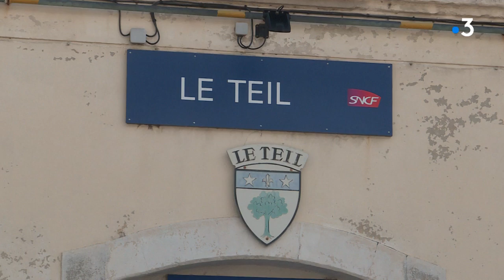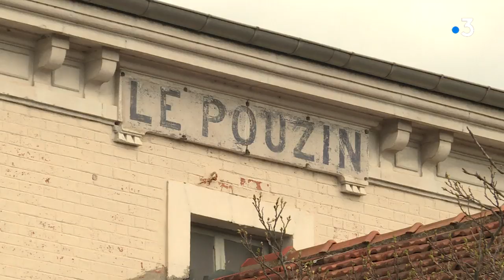SNCF : la Région Auvergne-Rhône-Alpes annonce le retour du train voyageur en Ardèche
L'annonce a de quoi surprendre tant le dossier concernant le retour du train voyageur sur la rive droite du Rhône a fini par lasser les plus revendicatifs. Le projet a fait régulièrement l'objet d'études pour sa réouverture sans que cela n'aboutisse.

Reportage:  Nicolas Ferro / Vanessa Fize

Intervenants 1)Martine Guibert -Vice-Présidente (LR) du Conseil Régional déléguée aux Transports 2)Alain Martin - Maire (DVD) du Pouzin 3) Eric Cuer- Président (SE) de la Communauté de Commune Ardèche Rhône Coiron 4) Jean-Paul Bournazel - Directeur de la Communication SNCF Réseau 5) François Jacquart
Conseiller Régional (PC)

Retrouvez-nous sur :
Notre site web